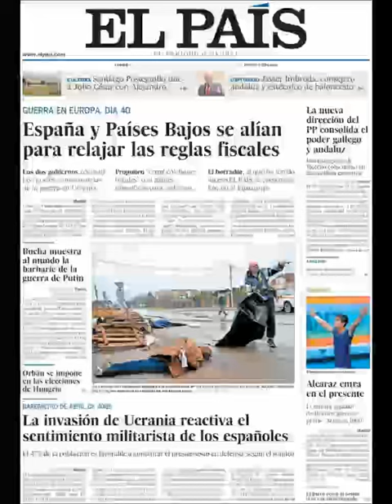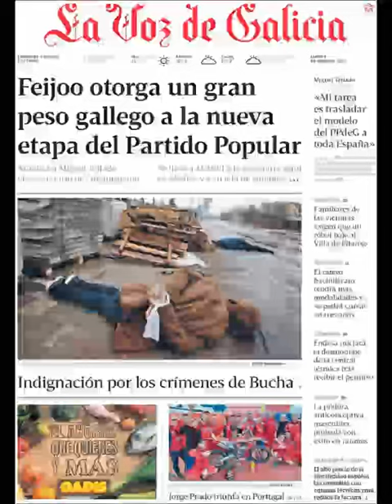Noticias Lunes 4 Abril 2022 Principales Portadas Titulares Diarios Periódicos España Spain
Principales Titulares de Noticias en Portadas Diarios Periódicos Españoles del Lunes 4 de Abril de 2022 ¿Que le Parecio este día?